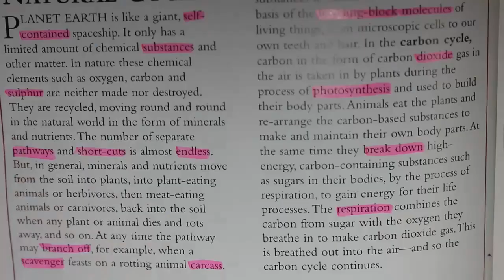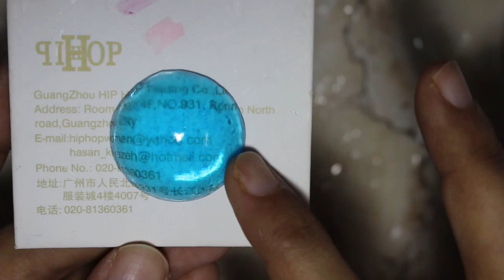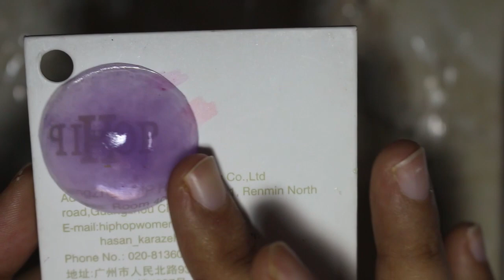تجربة تلوين الريزن بالوان مختلفة ودرجة شفافيتها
عملت تجربة لتلوين الريزن استخدمت فيها الوان طعام سائلة والوان طعام بودرة والوان فلومستر وسوفت باستيل والوان اكريليك اتمنى تكونوا استفادتوا من الفيديو لو حابين اجرب حاجات تانية اكتبوا في التعليقات